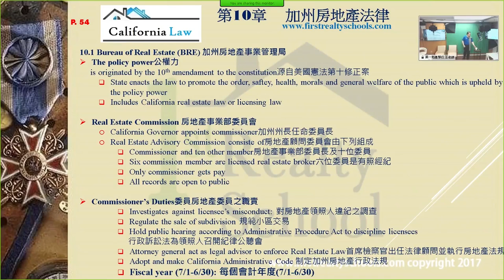First Realty Schools第一地產學校: Real Estate WORLDWIDE Live Webinar&Inclass, Exam